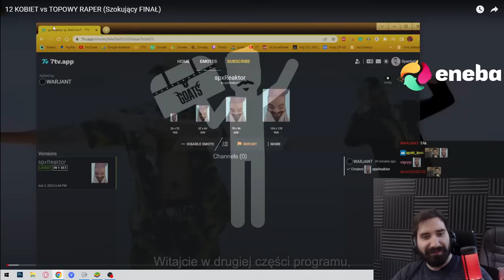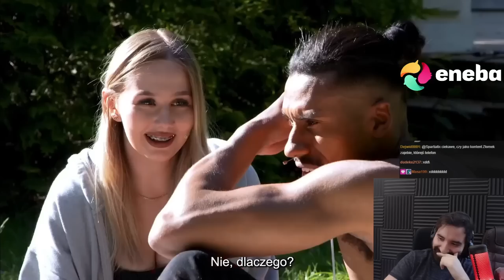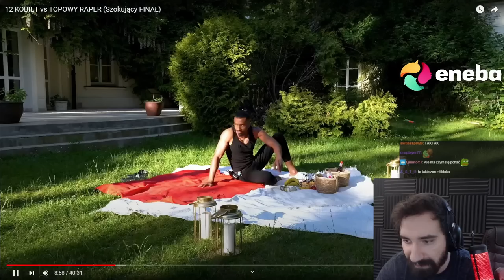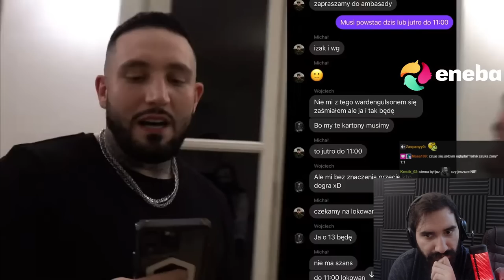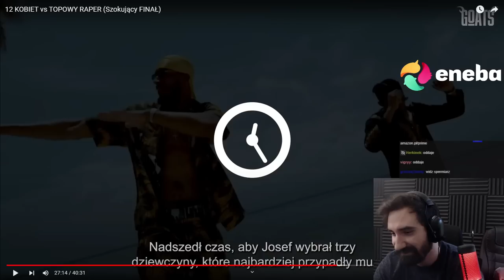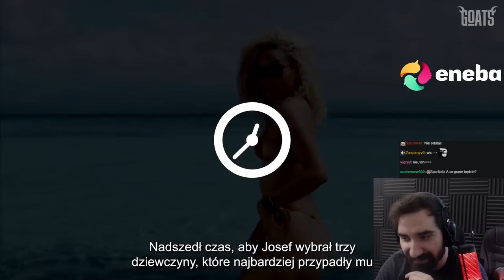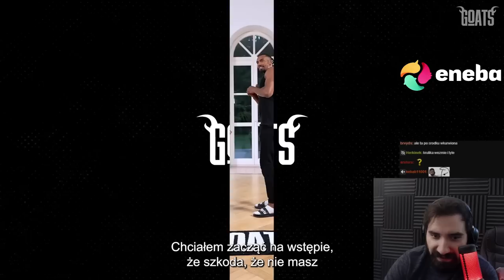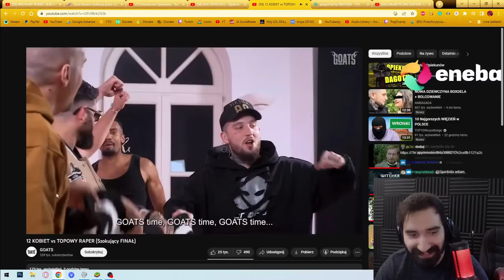GOATS ale tym razem STULEJARSTWO jest poza skalą 🥶🥶🥶